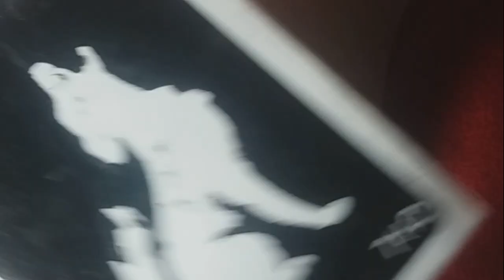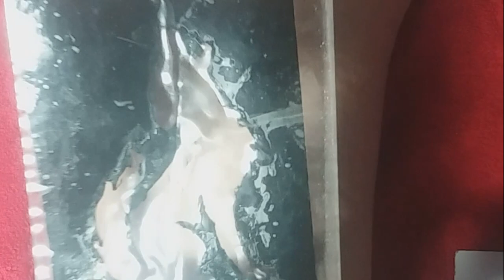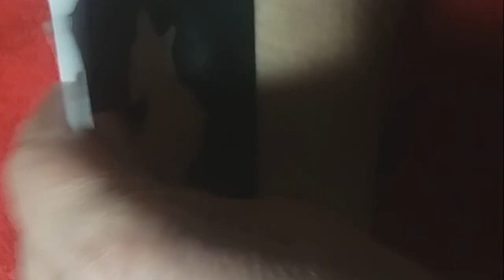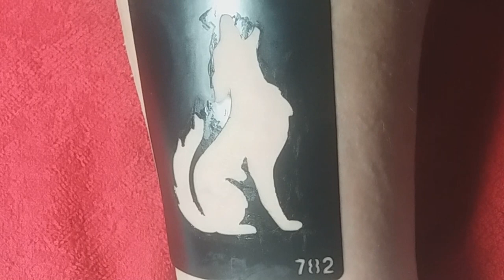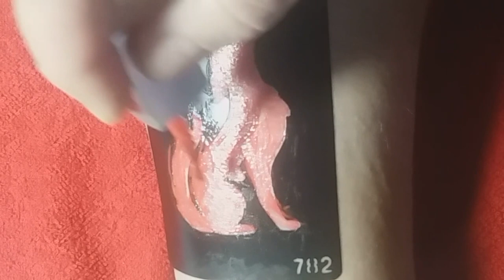Волк, глиттер и бархат-тату. Рисунок на ноге. Wolf, glitter and velvet tattoo. Figure on foot.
Волк, глиттер и бархат-тату.

ШугарингИтатуЗолотой Клевер

 На очищенную кожу на ноге, голени, нанесла трафарет, в виде волка или собаки, воющего на луну, видимо))). На трафарет нанесла клей прорезиненный, гипоаллергенный.
Сняла трафарет и насыпала на рисунок, блестки, обозначила контур. на внутреннюю часть рисунка насыпала бархат  бордового цвета.
 Получился рисунок матовый, с блестящим контуром.
Держаться на теле рисунок будет 3-4 недели, но при желании его можно стереть. Водой не смывается.

Wolf, glitter and velvet tattoo. On a clean skin on the leg, lower leg, put a stencil in the form of a wolf or a dog, howling at the moon, apparently))). On the stencil put glue rubberized, hypoallergenic. She took off the stencil and poured on the pattern, sparkles, marked the contour. on the inside of the picture piled burgundy velvet.
 The result was a matte pattern with a shiny contour.
The figure will stay on the body for 3-4 weeks, but you can erase it if you wish. Water is not washed off.